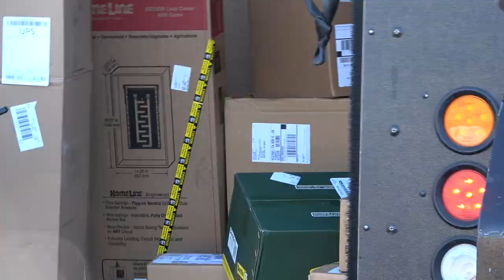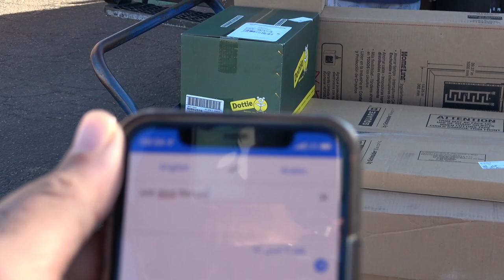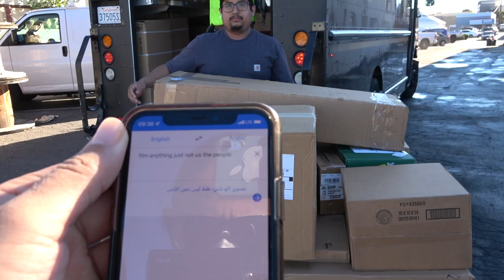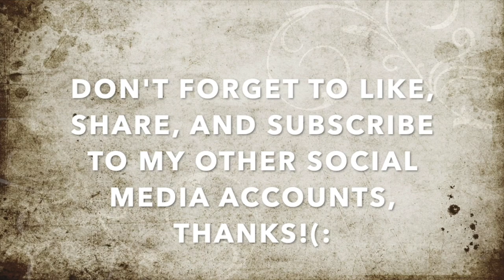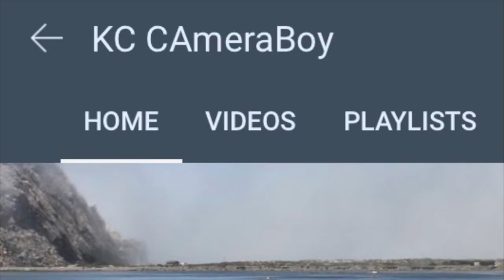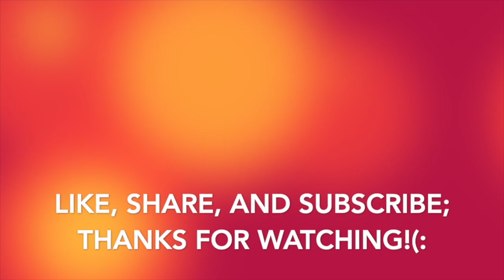“We Got Called That You’re Strapped & Filming People W/O Any Consent" Says The Feelings Enforcer